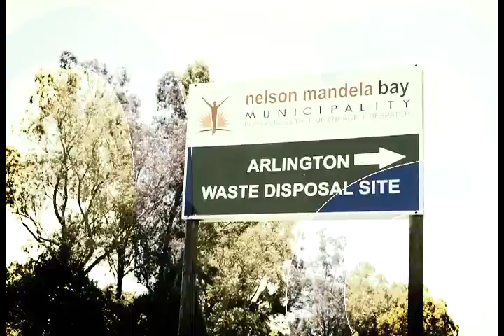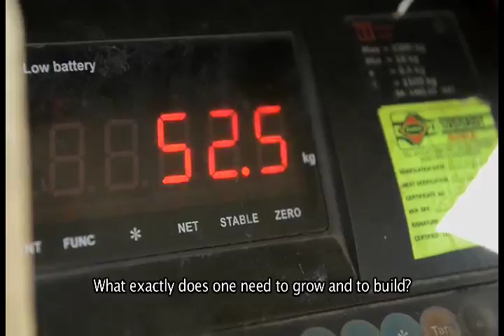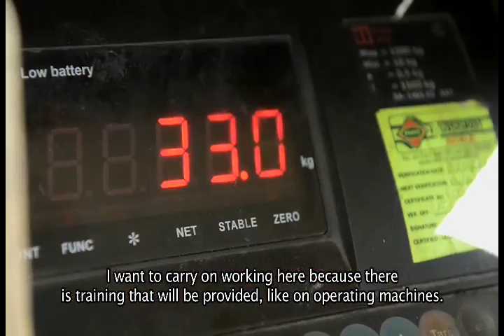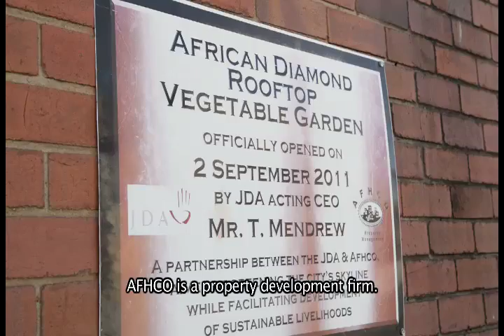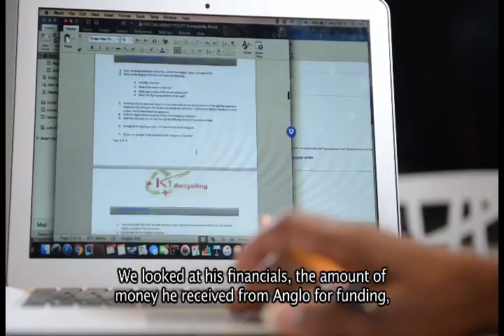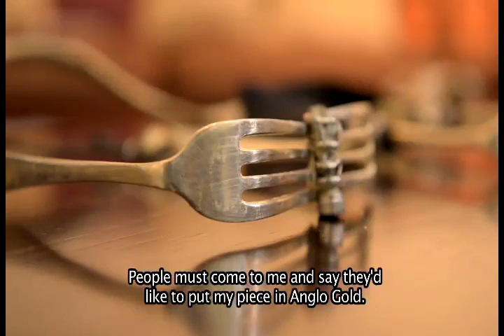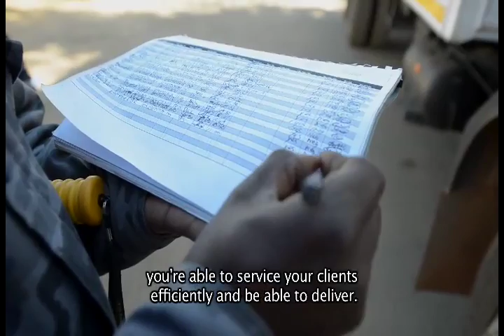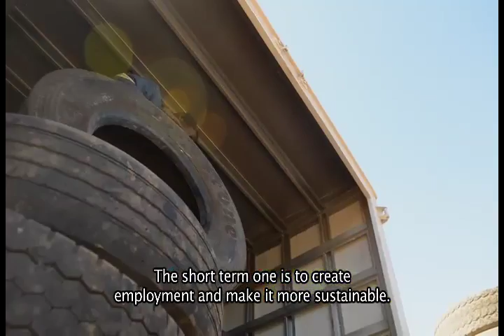PHAKISA EP 5